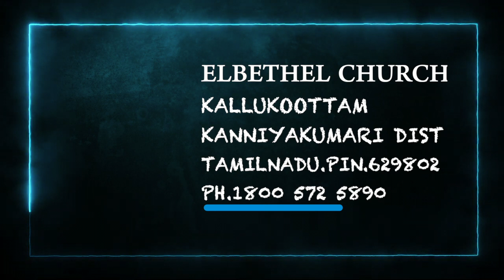Today's Hindi Bible Verse I Today’s Hindi Bible Words [29/07/2021] I Hindi Bible Verse